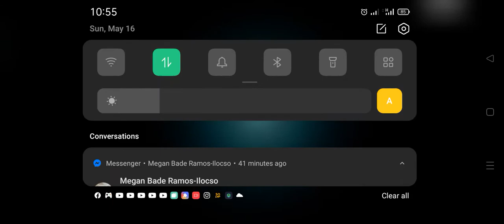Epic Conquest 2 : Chase saves Claris from the Minotaur , 2nd playable character unlock : Chase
ULtimateCycLoneSLash
Date Recorded : Sunday , 16 May 2021
Video recorded through Screen Recorder Oppo Reno3 Pro